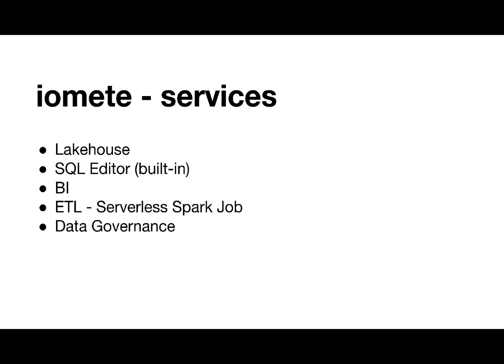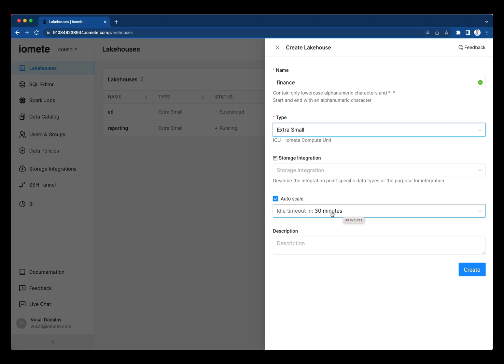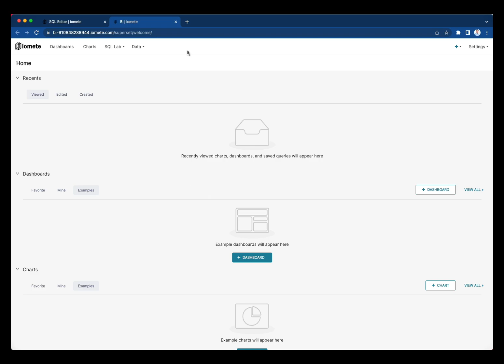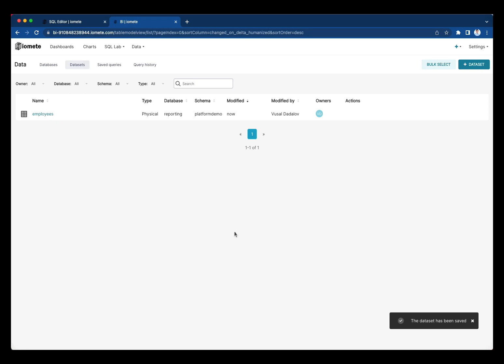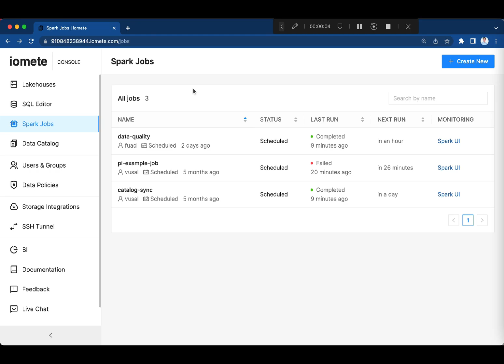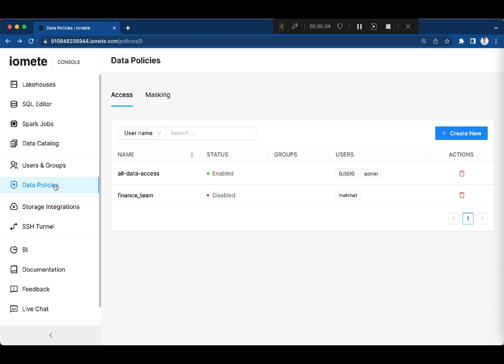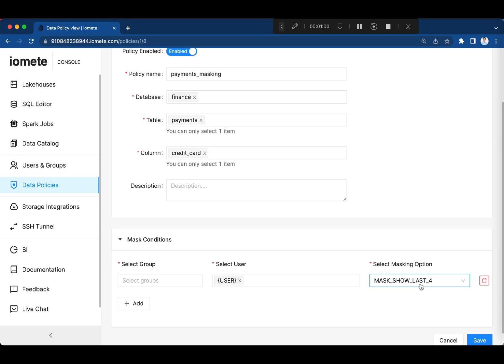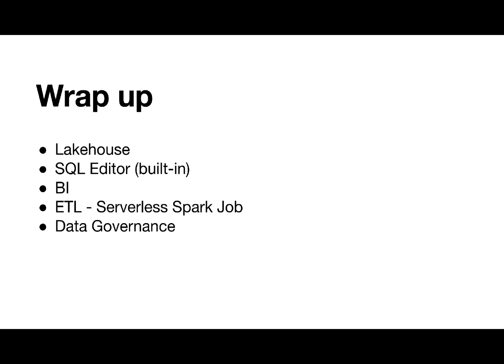IOMETE | Platform Video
In this video we go through the modules and features of the IOMETE Fully-Managed Modern Data Stack.

Contents of this video:

0:00 - Intro
0:22 - Overview of the platform modules
0:45 - Lakehouse overview
2:23 - SQL Editor overview
3:42 - Connect BI to Lakehouse
5:20 - Spark Jobs overview
7:04 - Data access controls overview
8:12 - Data catalog overview
8:55 - Wrap-up